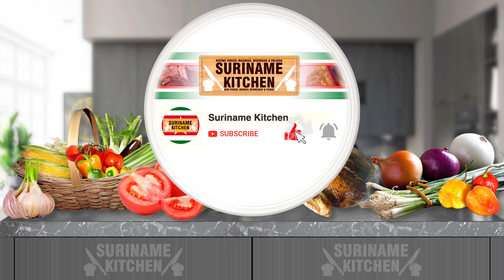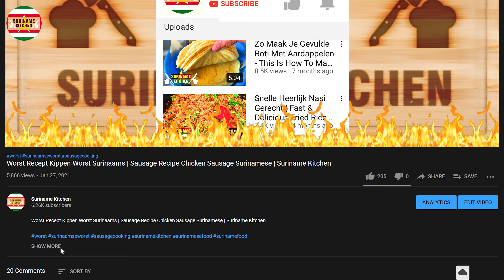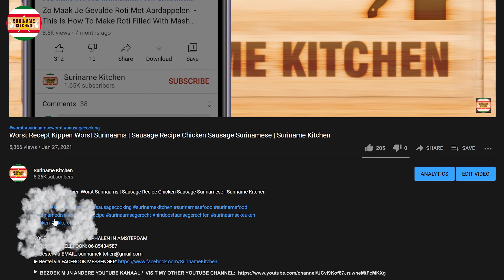Sopropo (Karaila Canadees) Met Surinaamse Warme Vis | Bitter Melon With Surinamese Smoked Fish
Sopropo (Karaila Canadees) Met Surinaamse Warme Vis | Bitter Melon With Surinamese Smoked Fish - Warm Fish

▶ INGREDIËNTEN
-Olie
-Uien
-Peper
-Gemalen Knoflook
-Droge / Warme Vis
-Zout
-Kip Bouillon Blokje
-Karaila / Bitter Meloen
-1 TL Tomten Saus / Puree

▶ INGREDIENTS
-Oil
-Onions
-Chili
-Ground Garlic
-Smoked CatFish
-Salt
-Chicken Broth Cube
-Karela / Bitter Melon
-1 TSP Tomato Paste